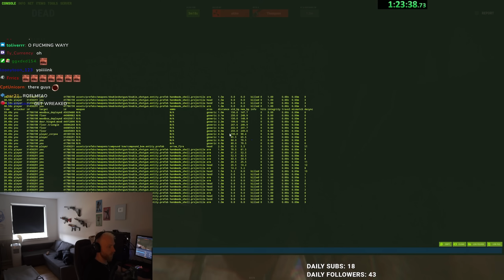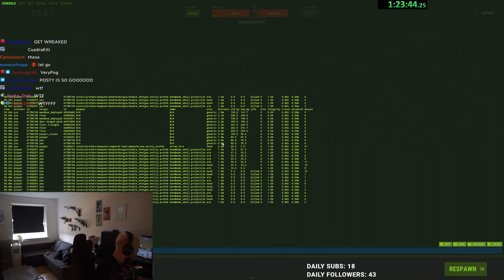Rust - 16000 HOUR SOLO VS 400 POP SERVER